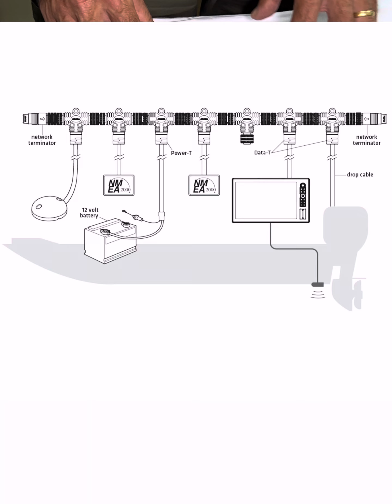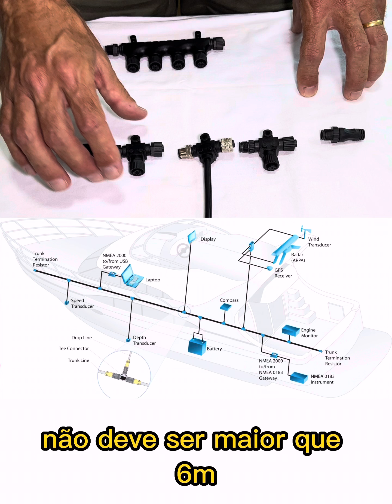Introdução a rede NMEA200, N2K, NMEA2K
A rede NMEA2000 é muito utilizada em embarcações (lanchas, veleiros) para fazer a comunicação dos equipamentos, sejam eles sensores, displays, medidores ou outro dispositivo.
Um guia rápido do que é e de como montar uma rede NMEA2000.